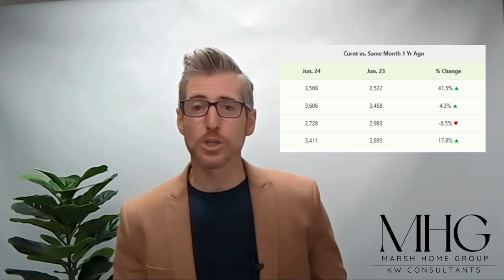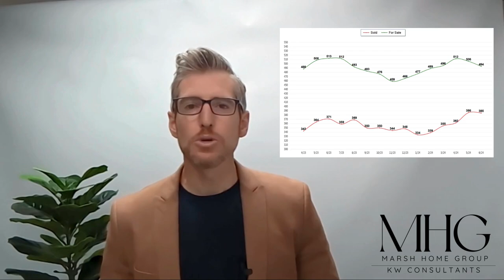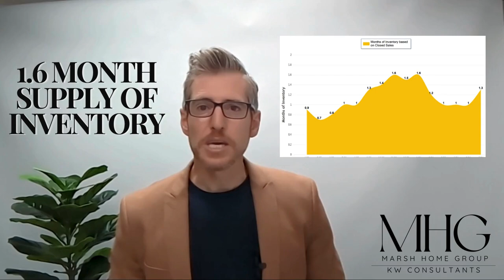Should You Sell Your Home?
Want to find out what's new in July?